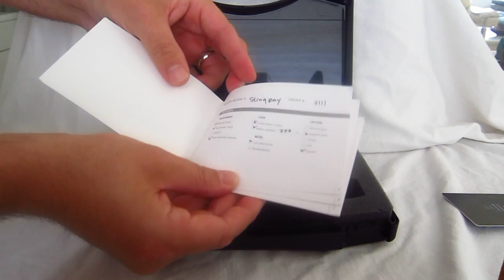MK II Stingray Dive Watch - Unbox and Review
An unboxing and short review of Bill Yao's Blancpain Fifty Fathoms homage, the MKII Stingray